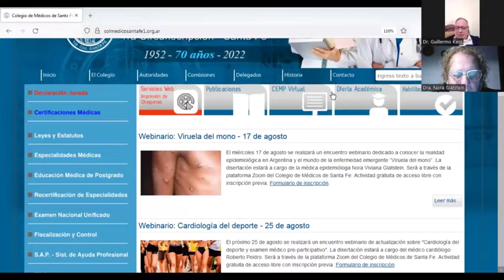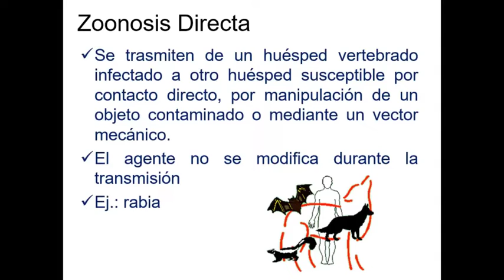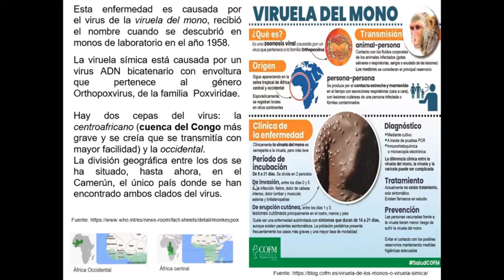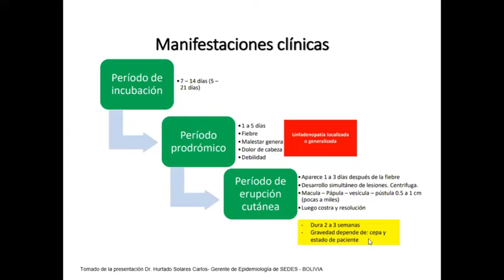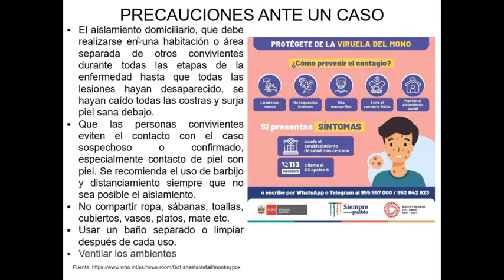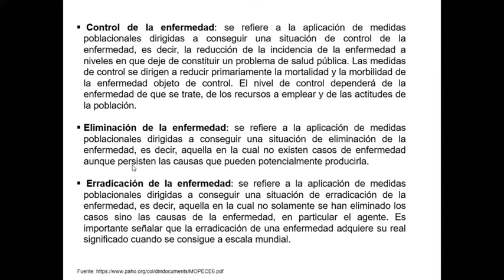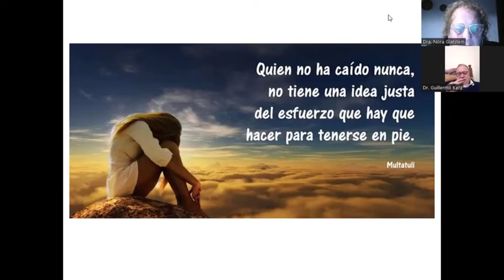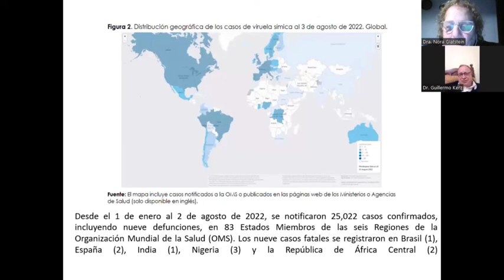Webinario: Viruela del Mono - Dra. Nora Glatstein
Colegio de Médicos de Santa Fe 1era. Circuscripción